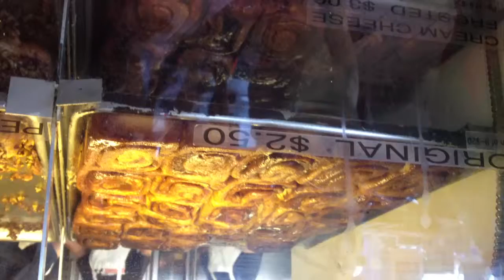Old West Cinnamon Rolls - Day 4 - AIDS/LifeCycle 2013